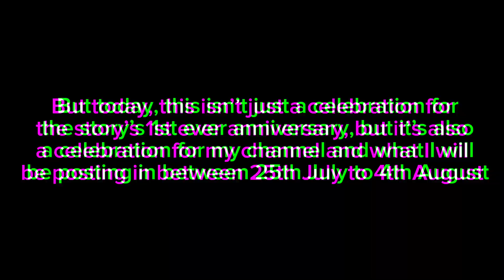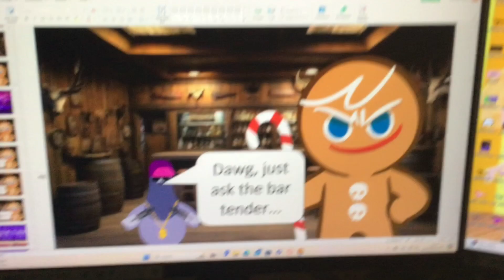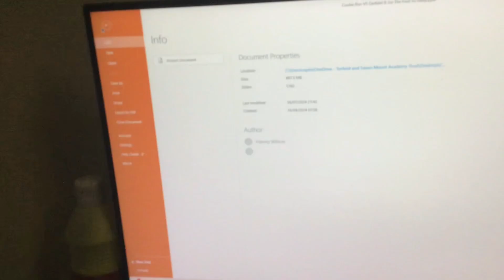The Goofiest Party Ever (Tragic Turmoil Of Spot Anniversary)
-26th July-

Belong To Them finally gets added to Spotify

And all 3 of my songs (including Friends Till The End) all will be getting an instrumental (and just before someone asks "will there be a sped up version?" No... I refuse to edit such filth)

And not only that but Grimmpersonate gets a second shot and gets a major improvement with better editing and improved and replaced sounds to make the monster as best as it can be

-28th July-

Speaking of the Lalaloopsy Fanon Wiki, 5 brand new characters get added to the roster, the Canicotherium (new superhybrid), both Swirly Stretchy Locks and her bran new little sister Twisty Locks (yes, the first original character I've ever posted on the Wiki to go in the Littles category) and then a reused character called E-500 (a character who I created out of boredom on Ibis-Paint and was saved on my camera roll for ages, being untouched and unused, but now she will be returning. But also Ricky will be getting added to in his full glory as Tragic Turmoil Of Spot's anniversary is complete without one of it's most important key characters now is it

-31st July-

Something for the MSM community to enjoy, I will be adding Rare and Epic Hypnobop and SparkaBulb onto the My Singing Monsters Ideas Wiki in their full glory, in the video I did tease Rare Hypnobop and Epic Sparkabulb, but the rest are completely mysterious...

And for The Lalaloopsy Fanon Wiki, you will finally get to see Pawzy, Dodger, Clacks and Freddy, and even giving Jepson a redesign and giving The Tragic Turmoil Of Spot a rewrite with new scenes and exciting moments to help flesh out the story, easily the biggest and best themed gift for The Tragic Turmoil OF Spot's 1st Anniversary

-2nd August-

Both Welcome To The Remains and Friends Till The End will be added onto Spotify officially

And speaking of music, Grimmpersonate will get a slowed + reverb along with Ethereal Workshop, because why not!

-4th August-

The most exciting day... Now if you know me irl or know me personally, I have my own novel series called Cookie Run VS Garfield and it basically takes the joke out of plot convenience and other overused tropes in movies and shows, basically think like Rodger Rabbit but more innapropriate and even funnier, and with Gingerbrave fighting Garfield... Well it's time, I'm officially going to post Cookie Run VS Garfield officially to the world

The first novel will be getting posted on my own custom made fandom called "The Cookie Run VS Garfield Fandom" and not only will the official story be getting posted on there but also it's own wiki with pages on characters and stuff (and every Friday from then there will be more chapters added) and yes I made over 9 of them including 3 specials, so that's something to look forward to

And more exciting news, the Second Teaser Trailer for Lalaloopsy: Blood 'N' Stitches will be getting posted as well